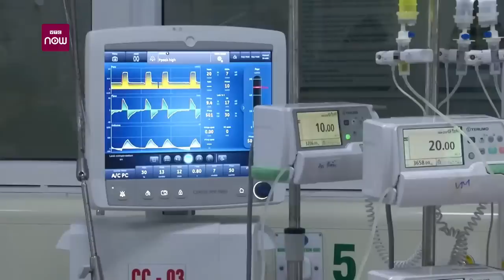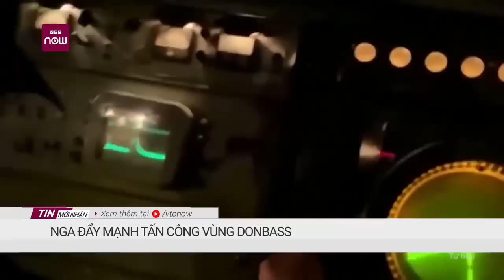Hải Phòng: Nhà 6 tầng đổ sập trong đêm | VTC Tin mới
VTC Tin mới | Đêm 11/8, một vụ sập nhà 6 tầng xảy ra tại xã An Đồng, huyện An Dương, Tp Hải Phòng. May mắn không có thiệt hại về người.